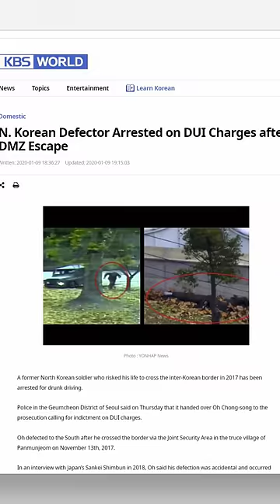The North Korean Soldier Who Tried To Flee!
Have you ever wondered where is the North Korean soldier who risked everything to flee to South Korea? Back In 2017, a North Korean soldier attempted to escape by driving a military vehicle through the heavily guarded border, but it got stuck in a ditch. He then ran across the border while being shot at by his fellow North Korean soldiers. Although he managed to cross the border, he sustained multiple gunshot wounds. As night fell, South Korean troops crawled towards him and dragged him to safety. After fully recovering he appeared on numerous TV shows, briefly becoming a semi-celebrity until he was caught drunk driving.